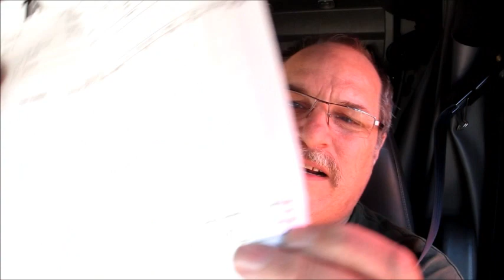Week 42 V-log Friday